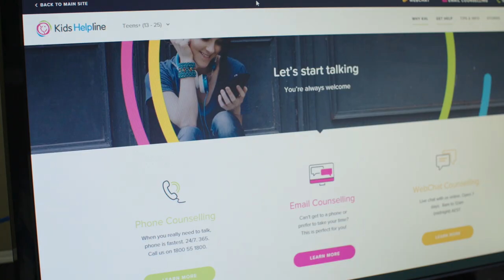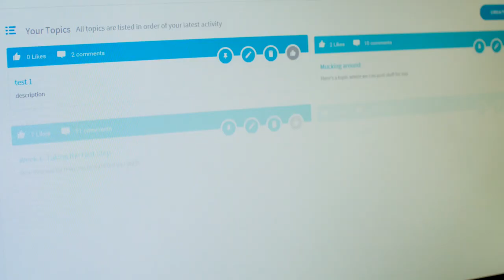2017: A Year In Review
It’s been another big year here at yourtown.

As 2017 comes to a close, we want to thank you for helping create brighter futures for young people.

Over the past year we’ve received close to 230,000 contacts from those reaching out for help.

Who we helped and how:

• 193,122 supported by Counselling and Support
• 14,813 supported by Family and Community services
• 484 supported by Education and Engagement services
• 18,916 supported by Job Training and Employment services
• 340 supported by services specifically for Aboriginal and Torres Strait Islander Peoples
• 229 supported by Accommodation services

Your support meant we could give young people choices, support and someone to listen. Thank you.